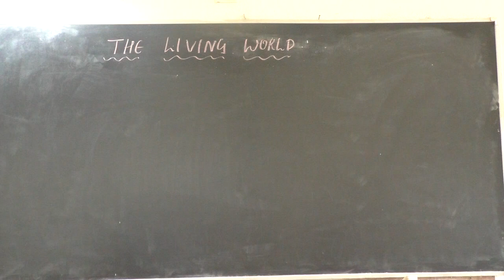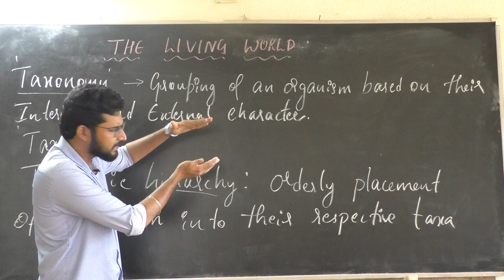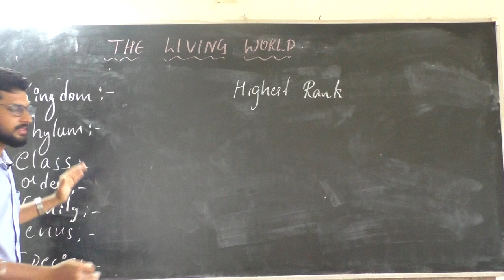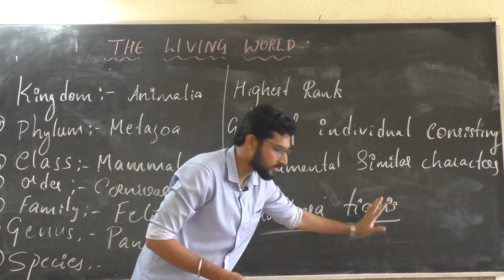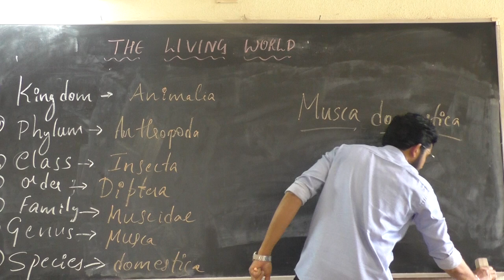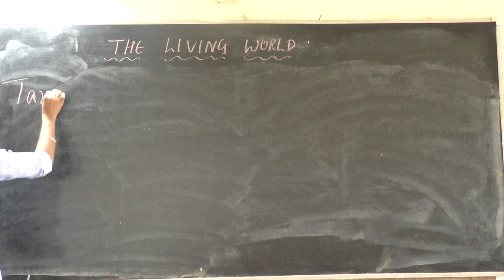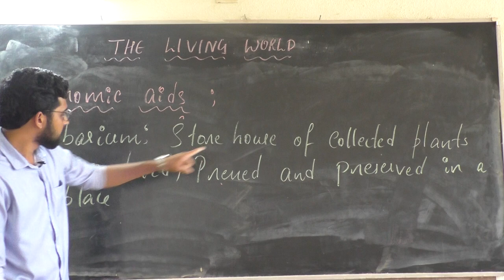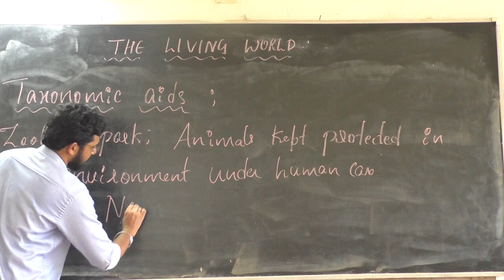I PU biology class 3 part1